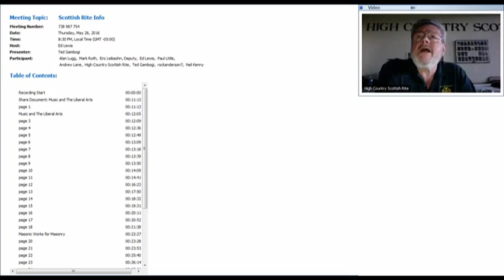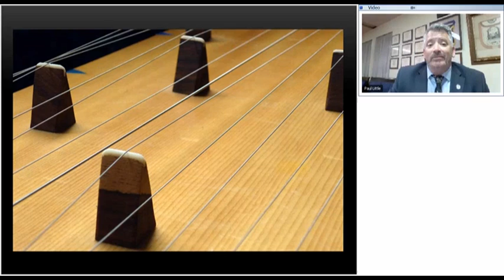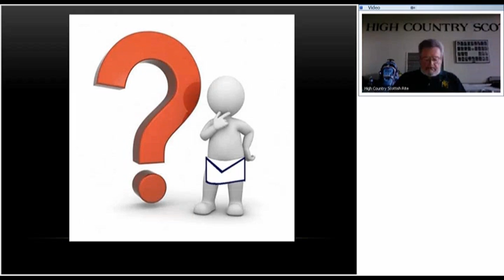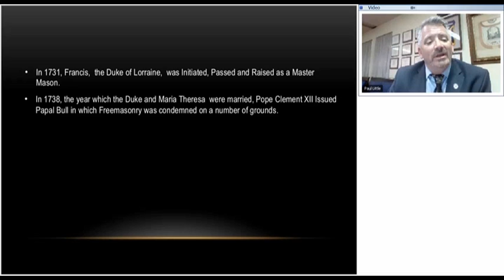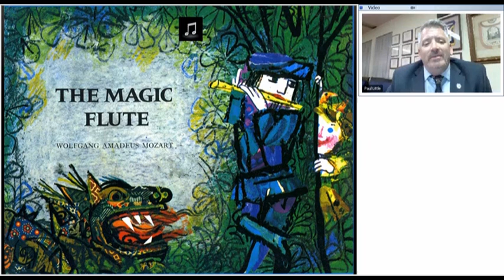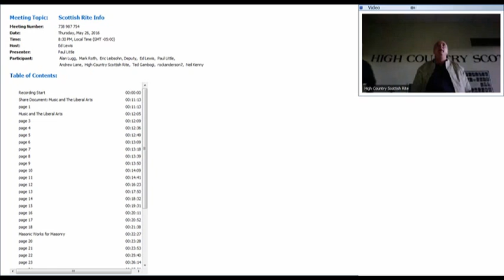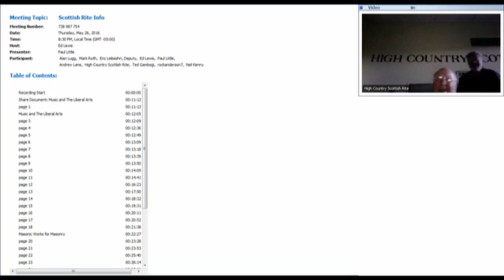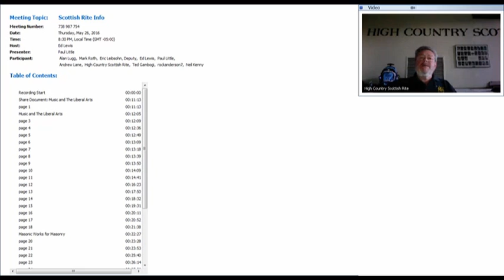Video #2 - 05/26/16 May Meeting Music Presentation and Questions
Video #2 Contains the Masonic Educational Topic "Music as One of the Seven Liberal Arts and Sciences by Paul Little